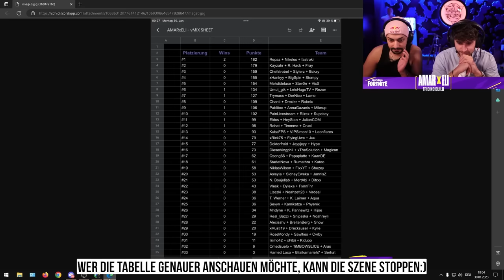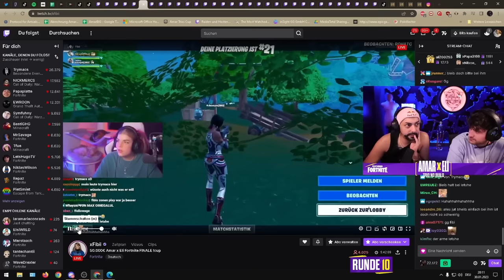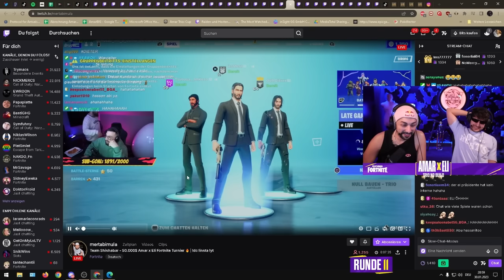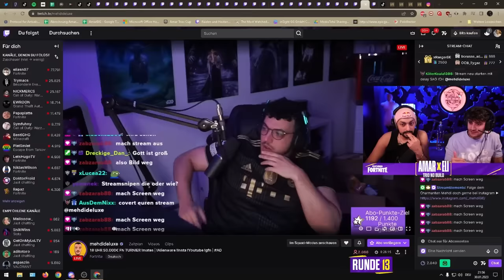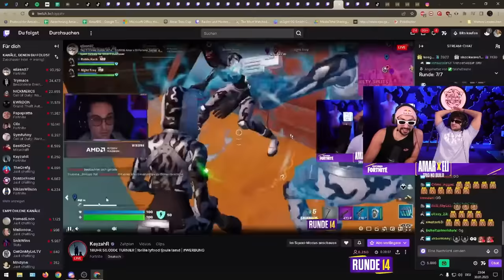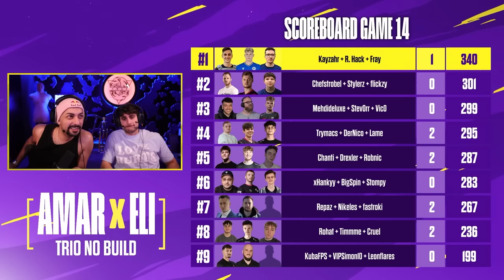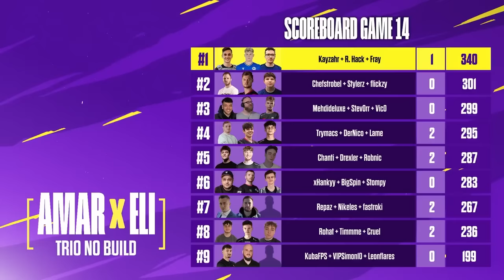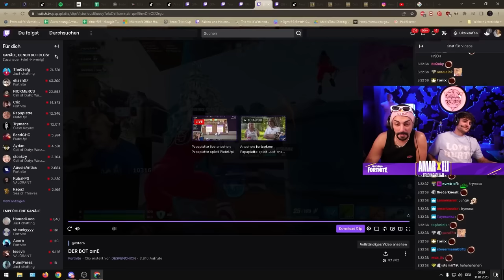50.000€ AMAR x ELI CUP TAG 2 FINAL HIGHLIGHTS!🏆🤑 + DER LOSTESTE 600 EURO CLIP😂